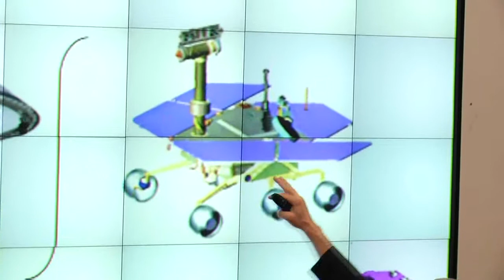"Voice of NASA's Mission to Mars" Steven Squyres Speaks at Clarkson University Alumni Reunion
Steven Squyres delivered the keynote address at Clarkson University's 2014 Alumni Reunion. Squyres, who is best known as the face and voice of NASA's mission to Mars and the pioneering drive across its surface by two high-tech robotic rovers named "Spirit" and "Opportunity," shared his thoughts on how to foster innovation under tight constraints, and how design and invention got us to Mars.

The pioneering drive across the Martian surface by robotic rovers Spirit and Opportunity, initially expected to last 90 days, has continued for more than nine years. The development of the rovers required more than 4,000 highly motivated engineers and scientists.

Squyres is a professor of astronomy at Cornell University and the principal investigator for the science payload on the Mars Exploration Rover Project. He has participated in many of NASA's planetary exploration missions, including Voyager, Magellan, Cassini and the Near Earth Asteroid Rendezvous Mission. A recipient of numerous awards in his field, Squyres also has served as an Aquanaut for the NEEMO 15 and 16 projects.

This is the third year of the Clarkson University Alumni Association Reunion Keynote Speaker Series, which in the past has featured Alexandra Cousteau and John Ratzenberger.